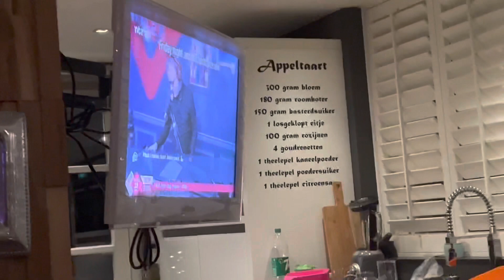Oud en Nieuw! | Jasey’s december 2021❄️ | vlog 31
Elke dag om 16:00 een december vlog online!❄️
Neem een kijkje in mijn december. Veel kijkplezier!

Liefs,
Jasey Harders ❤️